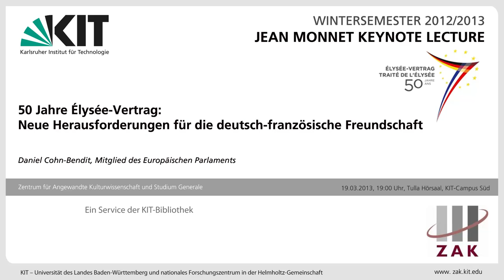50 Jahre Élysée-Vertrag: Neue Herausforderungen für die deutsch-französische Freundschaft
1963 wurde mit dem Élysée-Vertrag das wichtigste Fundament deutsch-französischer Freundschaft geschaffen, das auch einen entscheidenden Fortschritt für eine dauerhafte Versöhnung und Frieden in Europa schuf. Anlässlich des 50. Jubiläums der Unterzeichnung feierten Deutschland und Frankreich diese historische Erfolgsgeschichte ohne jedoch die Augen vor neuen Herausforderungen zu verschließen, die beide Länder als Motor der Europäischen Union zu meistern haben.
Daniel Cohn-Bendit, Mitglied des Europäischen Parlaments, ging in seinem Vortrag aktuellen Problemen nach: Durch welche gemeinsame Gestaltung der EU kann das deutsch-französische Duo neue Lösungskonzepte zur Behebung der Krise Europas beisteuern? Verfolgen beide Länder überhaupt dieselben Ziele auf dem Weg zur Europäischen Integration oder überwiegen zunehmend politische Divergenzen? Und welche Rolle übernehmen die beiden Länder in der heute 27 Länder umfassenden Europäischen Union?

Der Vortrag von Daniel Cohn-Bendit mit einem Grußwort von Prof. Dr. Caroline Y. Robertson-von Trotha fand statt anlässlich der Jean Monnet Keynote Lecture „Europäische Integration und Identität" des ZAK| Zentrum für Angewandte Kulturwissenschaft und Studium Generale am 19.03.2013.